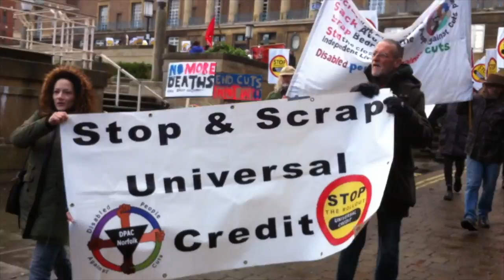Norfolk Against Universal Credit March Norwich 27-10-2018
Norfolk Against Universal Credit - Norwich - 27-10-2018